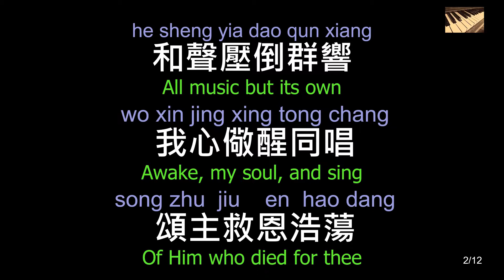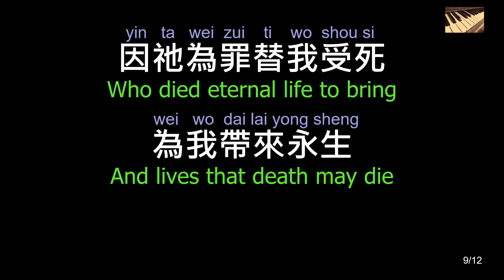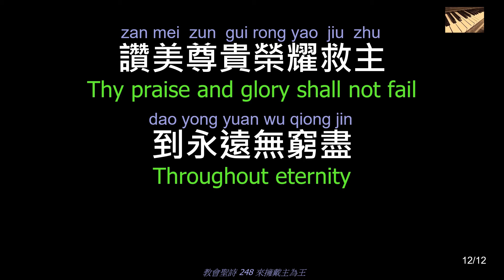248 來擁戴主為王 Crown Him with Many Crowns_piano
來擁戴主為王 Crown Him with Many Crowns